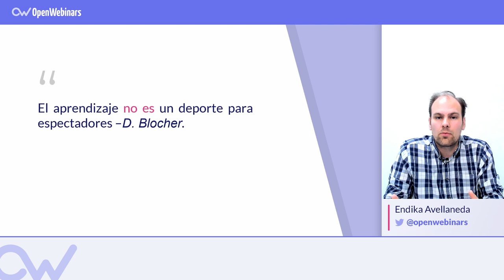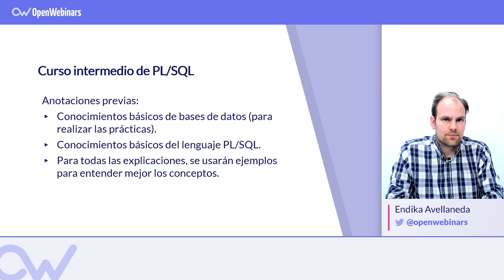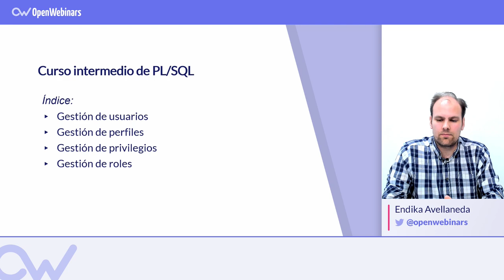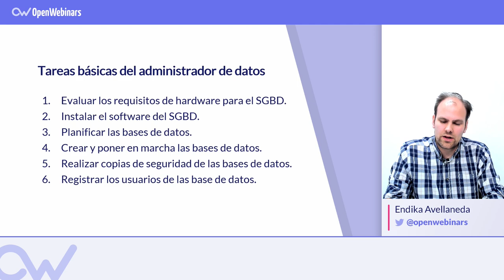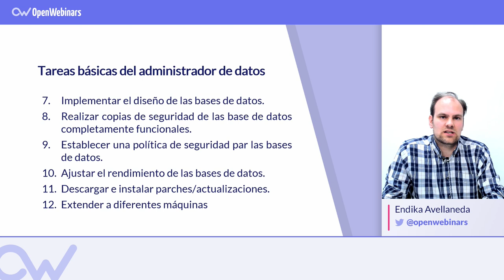CURSO DE PL/SQL INTERMEDIO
Aprende ahora a gestionar usuarios y roles en PL/SQL, realizar análisis, recuperar y auditar bases de datos Oracle de forma práctica.

▶ Gestionar usuarios en PL/SQL.

Descubrirás la importancia de crear usuarios en las base de datos y la seguridad que deberías tener.

▶ Hacer una auditoría en Oracle.

Aprenderás cómo hacer una auditoria paso a paso en Oracle. Además, de las diferentes opciones que tienes para hacerlo.

▶ Monitorizar y recuperar datos en Oracle.

Por último, conocerás el proceso para hacer monitorización en Oracle y las funciones para recuperar datos.